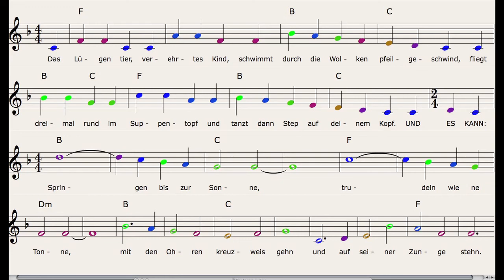Das Lügentier - Kinderlied von Peter Unbehauen